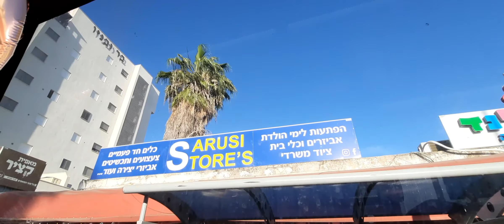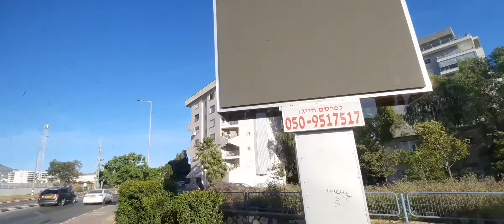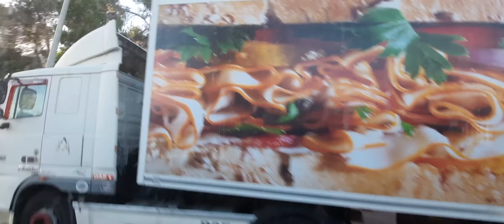Гонка на автобусе по 14-му маршруту от главной автостанции в Афуле до центра Гиват аМоре. Израиль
Гиват аМоре, Афула, Израиль.